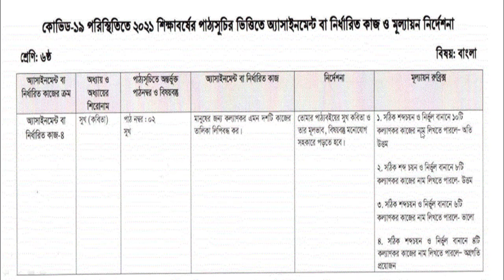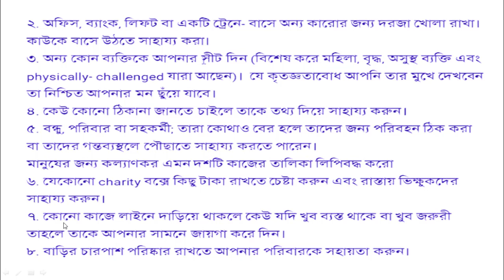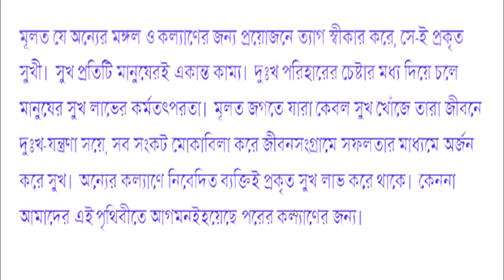Class 6 Bangla Assignment 13th week | ৬ষ্ঠ শ্রেণির বাংলা এসাইনমেন্ট